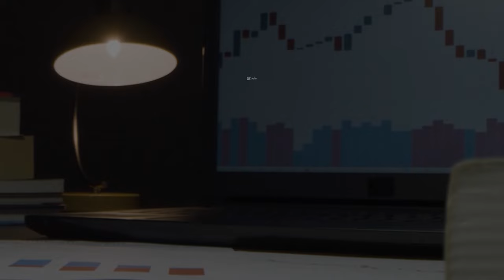Podcast 05: Quản lý gia sản giữa các thế hệ - Chuyển giao di sản và lập kế hoạch tương lai | AzFin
Podcast 05: Quản lý gia sản giữa các thế hệ - Chuyển giao di sản và lập kế hoạch tương lai | Quản lý gia sản cho người Việt

Bạn đang muốn tham gia thị trường chứng khoán nhưng không biết nên đầu tư bao nhiêu tiền vào kênh này? Hay không biết phân bổ tài sản sao cho hợp lý ? Từ những thắc mắc trên AzFin Việt Nam đã đưa vào sản xuất những video Podcast về quản lý tài chính cá nhân và gia sản cho người Việt nhằm hỗ trợ cho mọi người được tiếp cận dễ dàng hơn với quản lý gia sản và tài chính.

AzFin Mong rằng video ngày hôm nay sẽ đưa đến cho bạn những kiến thức hữu ích đến bạn có thể áp dụng vào trong quá trình đầu tư và quản lý tài chính của bản thân.

00:00 - Intro
00:30 - Giới thiệu
06:50 - Tầm quan trọng của quản lý gia sản đối với các gia đình Việt
15:41 - Thực trạng của câu chuyện Quản lý gia sản
21:09 - Việc lập kế hoạch thì nên bắt đầu tư bao giờ ?
32:12 - Thách thức đối với mỗi gia đình
38:09 - Góc nhìn cổ phiếu trong quản lý gia sản
44:30 - Cách chuyển giao doanh nghiệp cho thế hệ sau
53:18 - Liệu ở Việt Nam có các đơn vị đồng hành nào trong quản lý gia sản không ?
57:34 - Tổng kết